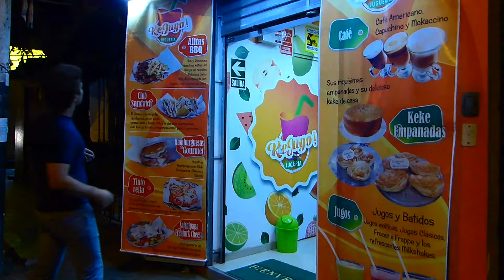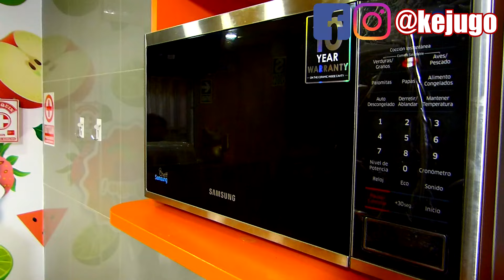Como es una Cena Gourmet en Peru con ASMR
Casi me como todo lo que habia en la nevera pero quede full con toda esa comida gourmet que es buenaza yo se las recomiendo Enterate en lugar del local para que vallas y te disfrutes esos platos

envie dinero para venezuela

gracias Peru
Venezolanos en Peru

jose angel en peru
mil gracias por su apollo